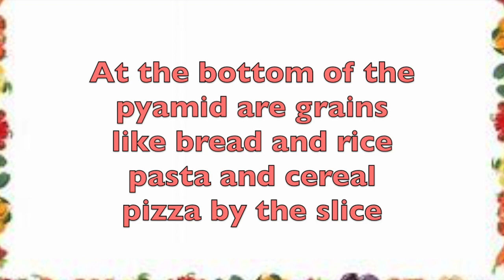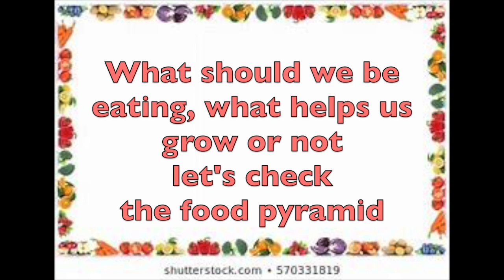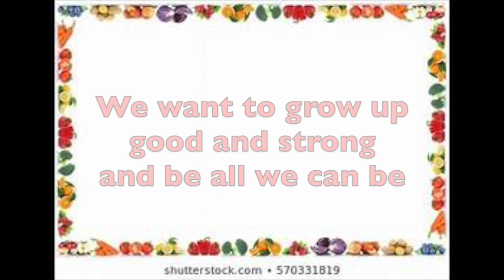Food Pyramid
What should we be eating? Let's check the food pyramid!